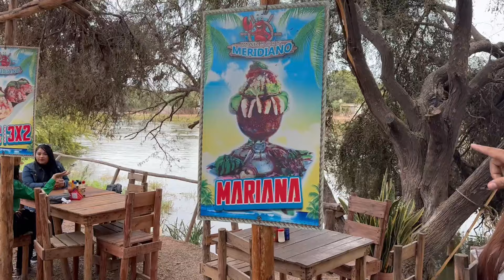Mariscos demasiado picantes para un Colombiano pero delicioso para un Mexicano